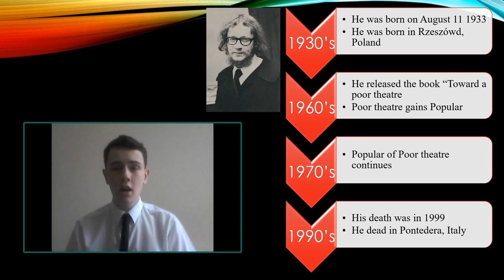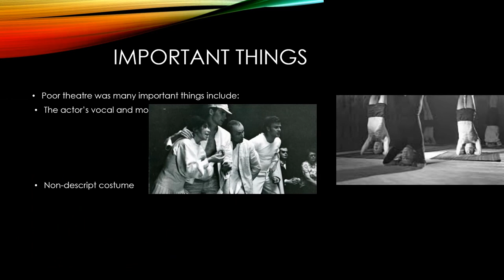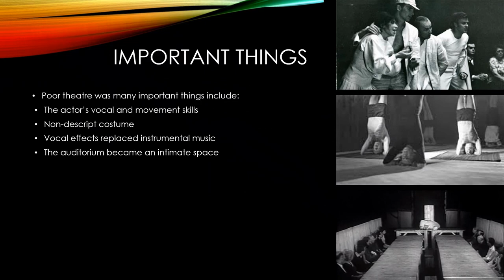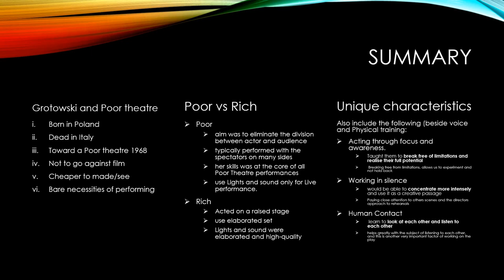Jerzy Grotowski: A study on Poor theatre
This will be helpful for GCSE Drama, A-level Performing arts, And BTEC Performing arts